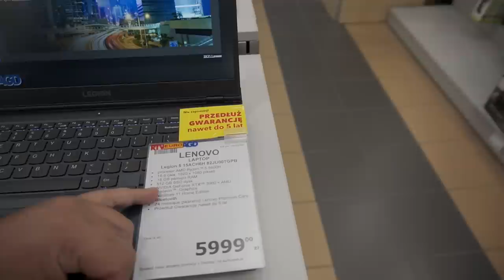Poland Ke Nai Se Baal Katwaye | Haircut From a Polish Barber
In this vlog my Indian husband gets a haircut from a Polish barber for the first time.